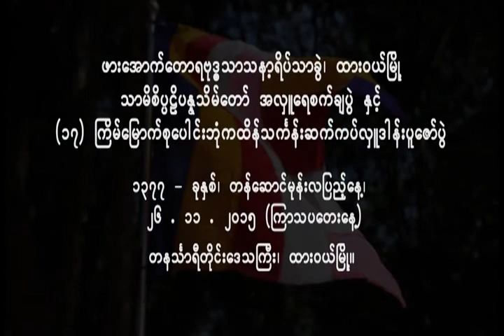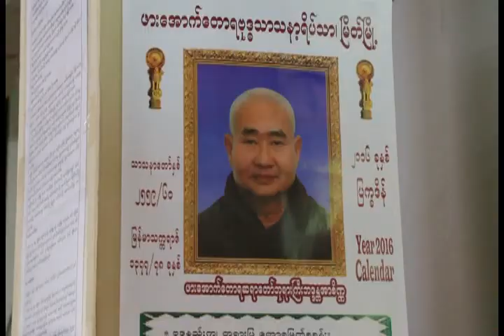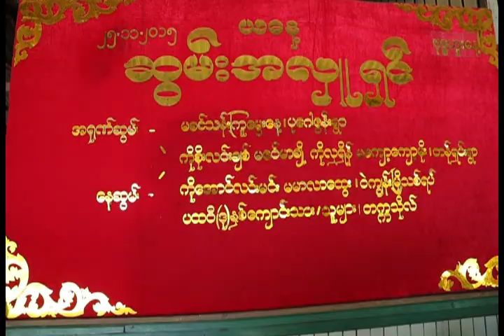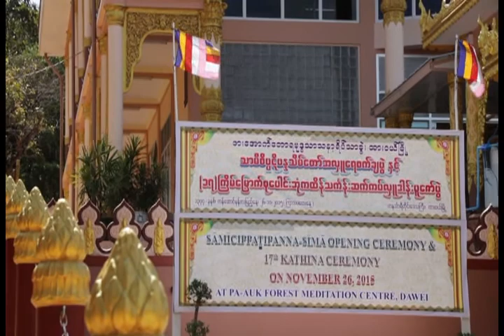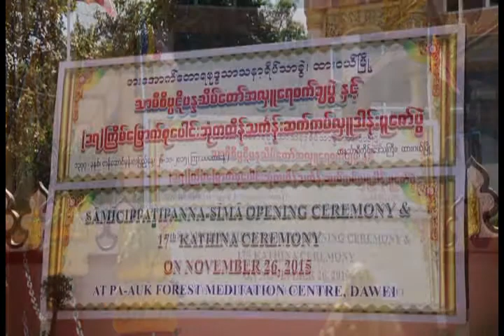Dawei PaAuk 15th Kathina & Sāmīcippaṭipanna Sīmā opening Ceremony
Sāmīcippaṭipanna Sīmā opening Ceremony & the 15th Kathina Ceremony @ PaAuk Tawya Monastery Dawei Branch in 2013, with the participation of the Most Venerable Pa-Auk Sayadawgyi.